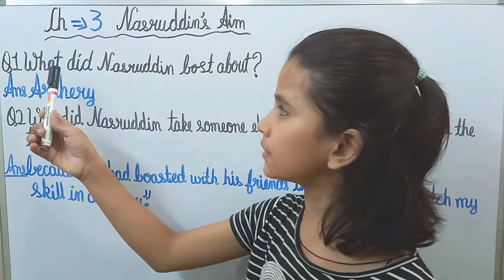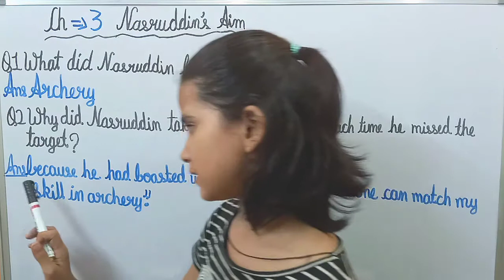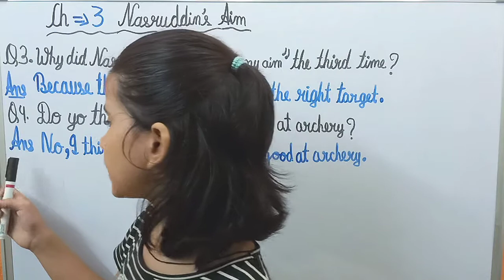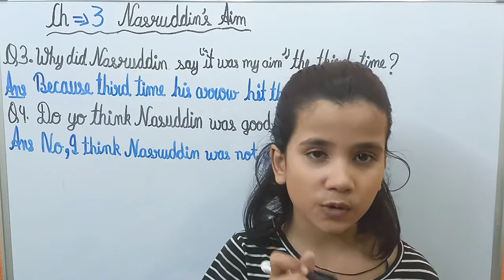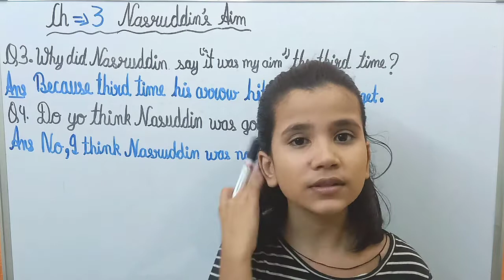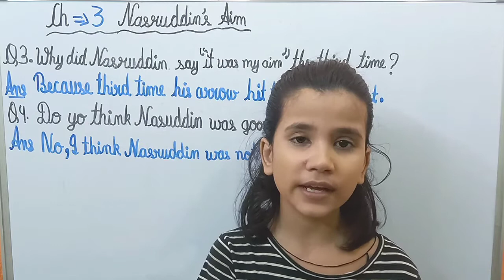Nasruddin's aim Class 4 question answer | NCERT Class 4 English Marigold unit 3 full Exercise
Content:-
Nasruddin's Aim question answer
NCERT class 4 English Marigold unit 3
CBSE class 4  English Marigold unit 3 Nasruddin's Aim exercise
Activity time
Class - 4
Subject - English Marigold
Chapter -  Nasruddin's Aim exercise
Board - CBSE/NCERT
Medium - English/Hindi
Marigold class 4 in Hindi

Playlist for other subject and class

Class 4 Math Magic

In this video we provide NCERT books full explanation in both language - Hindi and English. In the video we explained all topics with thier Hindi meaning of difficult words. In the video we done exercise, new words, opposite words and their meaning, fill in the blanks, questions and answers and all other activities related to the lesson. We also includes workbook and worksheet of the lesson. We explained all above in simple and local language to understand easily. Our teaching method is playing with classmate. Children are learn from copying, so we wish your child is also learnt a lot of from this method. This video is useful for CBSE/up board and other state board where NCERT books prescribed in the syllabus. All suggestions and advise are welcomed. Thank you

इस वीडियो में हम बच्चों को एनसीईआरटी की  किताब के पाठ अध्याय की व्याख्या हिंदी और अंग्रेजी दोनों भाषाओं में दे रहे है । बुक और पाठ के अनुसार हम इसके अभ्यास  यानी exercise,  प्रश्न उत्तर, नए शब्द, खाली स्थान भरो, विलोम शब्द आदि को बोर्ड पर समझाकर अभ्यास कराते हैं । हम इसमें वर्कबुक तथा वर्कशीट का अभ्यास भी कराते हैं । यह वीडियो सीबीएसई एनसीईआरटी यूपी बोर्ड और अन्य राज्य बोर्ड जहा पर एनसीईआरटी की किताब विषय में शामिल है के लिए उपयोगी है।  आपके द्वारा दिए गए किसी भी सुझाव का हम तहेदिल से स्वागत करते हैं । धन्यवाद